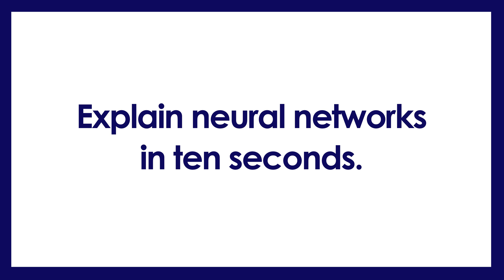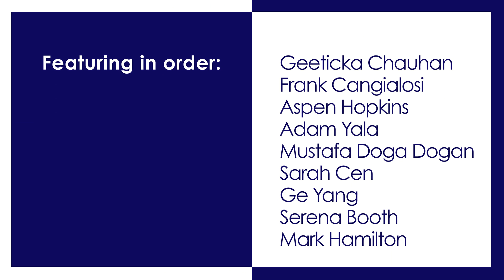MIT computer scientists explain neural networks in ten seconds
MIT CSAIL grad students try to explain neural networks in ten seconds. Emphasis on the word "try."